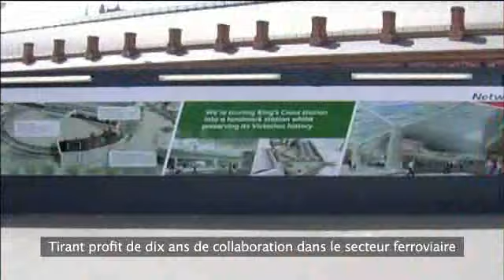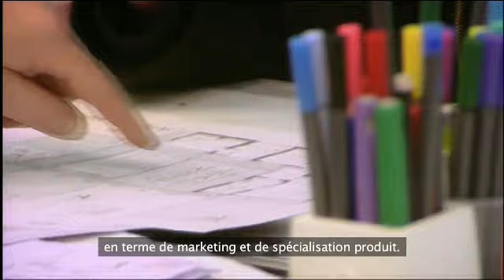Activité ferroviaire au Royaume Uni